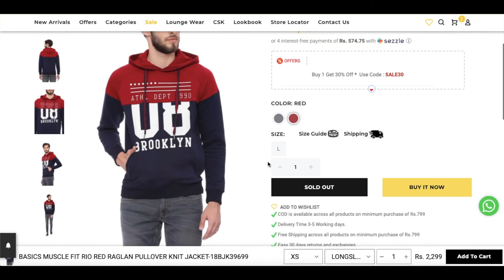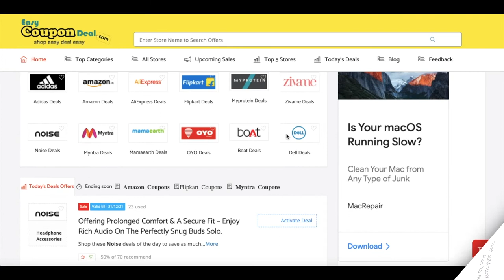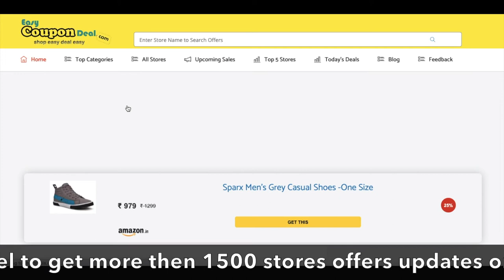✅ Basics Coupon Code 2022 | Basicslife Coupons | Basics Life Promo Code